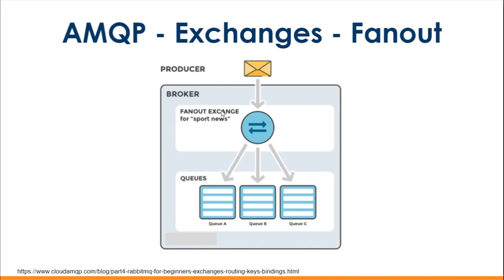AMQP 0-9-1: conhecendo as Exchanges do tipo Fanout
Conheceremos nesse vídeo o tipo de exchange Fanout e o seu funcionamento.